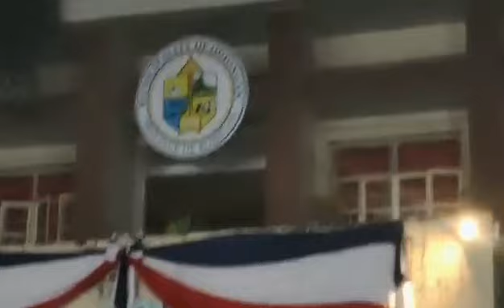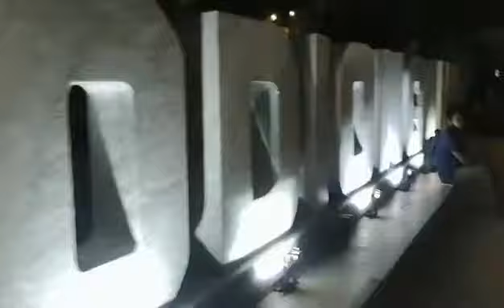🔴BEAUTIFUL ODIONGAN CITY